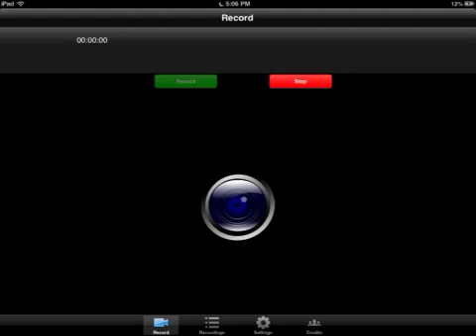Bot part 1